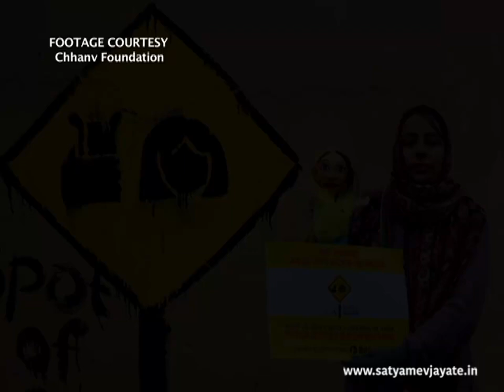Satyamev Jayate S 3 | Episode 6 | When Masculinity Harms Men | Boys don't cry (Telugu)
How masculinity ends up crippling men, depriving them of expressing normal human emotions like love, pain and vulnerability is the focus of this segment. Five men originally from the U.P.-Haryana regions talk about how they were taught by their own families to suppress their instincts and conform to a certain stereotype of being male and how this manifested in their behaviour.